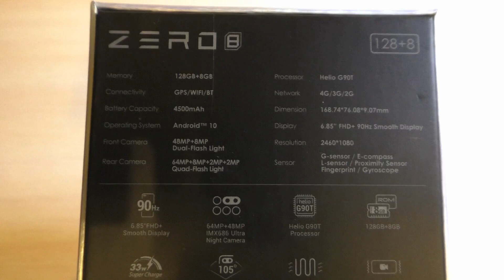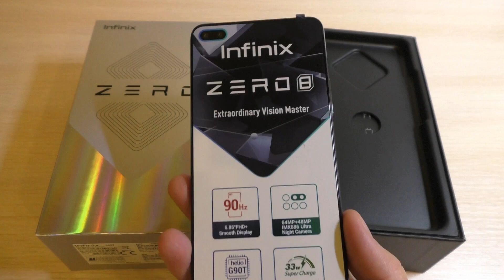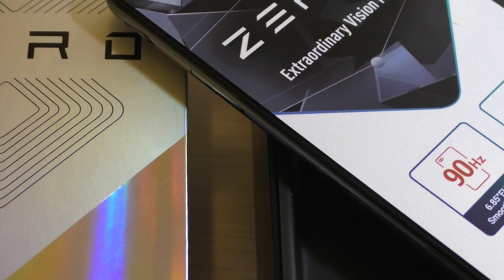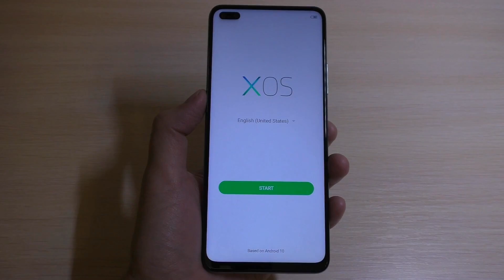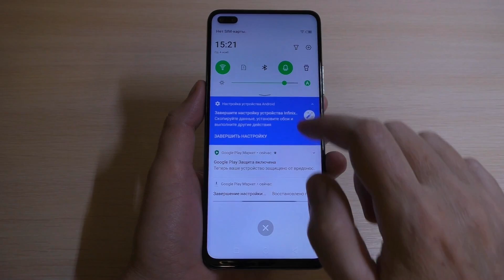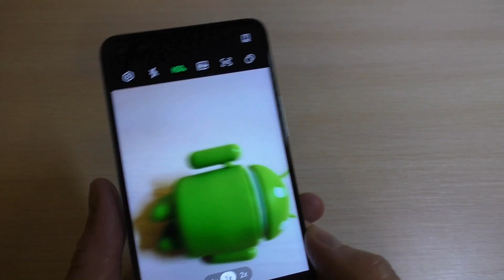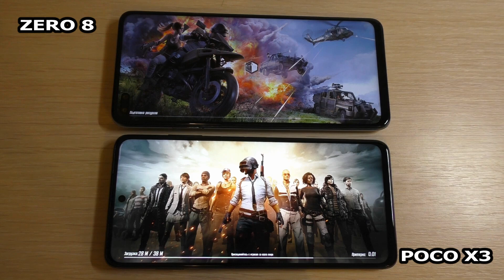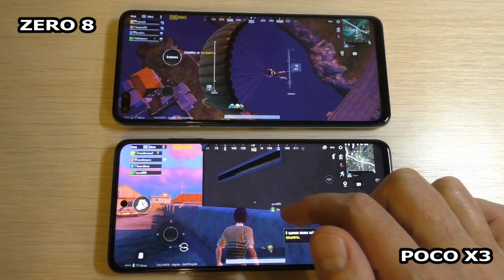Infinix ZERO 8 Unboxing & Review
Infinix ZERO 8 (X687) Unboxing & Review / Comparison with Xiaomi POCO X3.
Распродажа 11.11🔥 Infinix ZERO 8, 8 + 128GB, обычная розничная цена составляет 229 долларов, цена на Aliexpress 11.11 составляет всего 155,49 долларов, также есть Infinix NOTE 10Lite, большой экран 6.6HD + ёмкий аккумулятор 5000 мАч, цена со скидкой 11.11 составляет всего 57,74 долларов, обычная цена 64,99 долларов, скидка более 30% на два телефона.